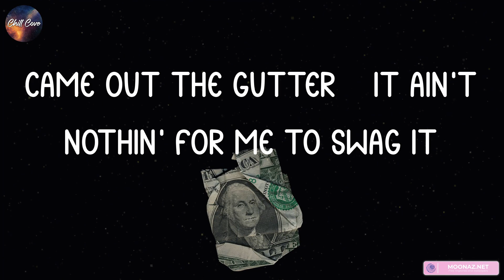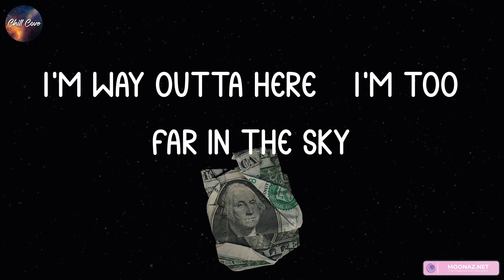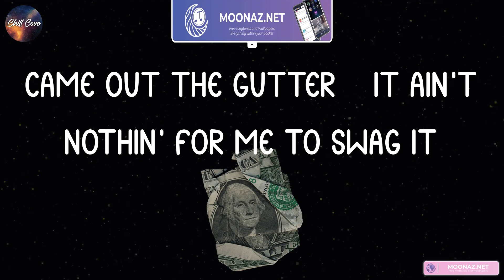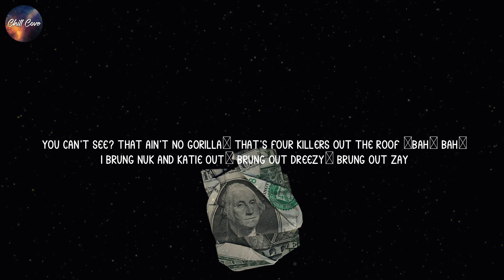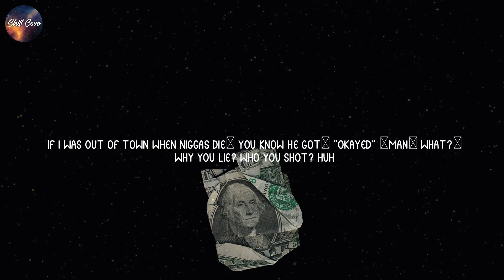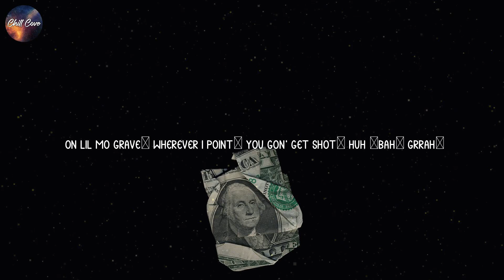Future, PUFFIN ON ZOOTIEZ (lyrics) | Lil Durk, ,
PUFFIN ON ZOOTIEZ lyrics:
G5 the flight, man, I'm here in the sky
Nigga, can't even see me, I'm way in the sky
G5 the flight, a nigga way in the sky
G5 the flight, man, I'm way outta here (man, I'm way outta here)
G5 the flight, nigga, can't even see me
Puffin' on zooties and she callin' me daddy
Walkin' on shit, turn it up and not gas it
Park a two mil' in the middle of my hood
Lot of these niggas, they lookin' the same
It's gon' be a mad day, a sad day for any of these niggas
I keep and go fully, no matter where I'm in
Niggas can't see me, ain't no competition
Too many bracelets, need a whole 'nother wrist
I'm never sober, I'm thinkin' 'bout quittin'
Count up some millions and take some more drugs
Been stuck in my memory, they wasn't showin' love
I started this wave, and ain't usin' a brush
Stopped taking molly, now I'm back on the E
Flyin' commercial, you ain't high as me
Driving the spaceship, the one with the wings
Ain't let no fuck nigga holdin' me back
Put a switch on it, these lil' niggas whack
Bitch break her neck just to look at the kid (look at the kid)